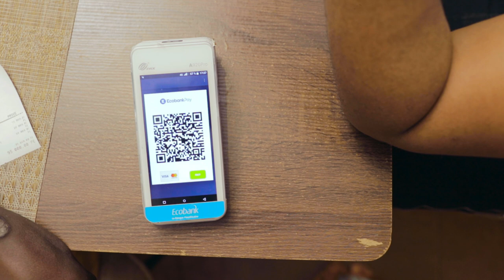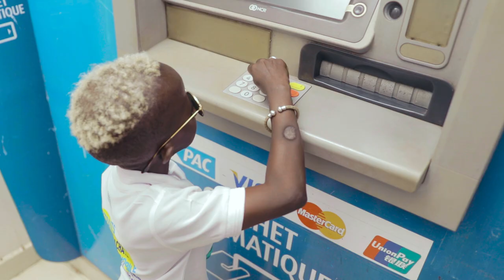Fish Killer (feat Grand P) - Ecobank Mobile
Découvrez en exclusivité Ecobank Mobile, le dernier hit de  Fish Killa _instinct killer - Maître Hitman.

Ecobank Mobile permet d’accéder à diverses solutions pour vos dispositifs mobiles et numériques, qui sont rapides, sûres et simples d’utilisation. Nous développons sans cesse de nouvelles technologies pour mettre les services bancaires à votre disposition où que vous soyez, 24 h/24.

Avantages:

* Déposer et retirer de l’argent
* Envoyer de l’argent à vos proches qu’ils retireront auprès de nos agents
* Recevoir de l’argent
* Acheter du crédit téléphonique
* Payer les factures, les biens et services
* Consulter votre solde